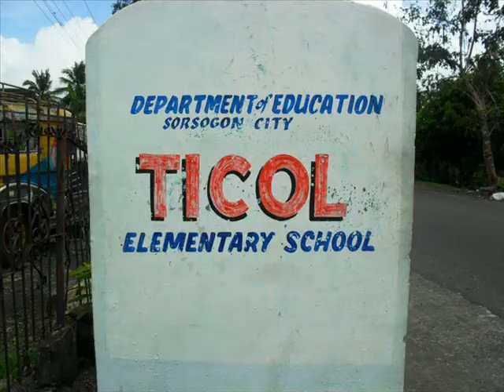Friends Forever (Ticol)